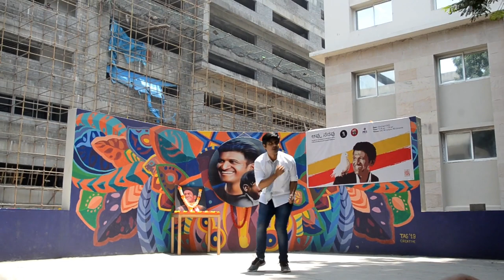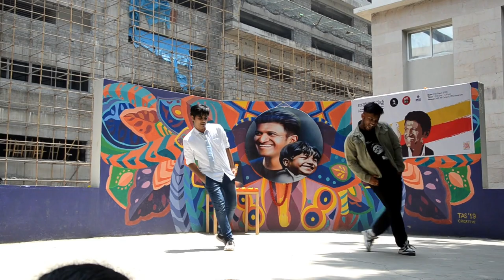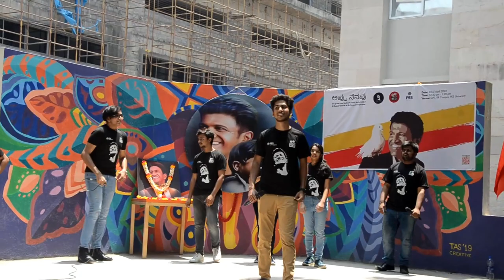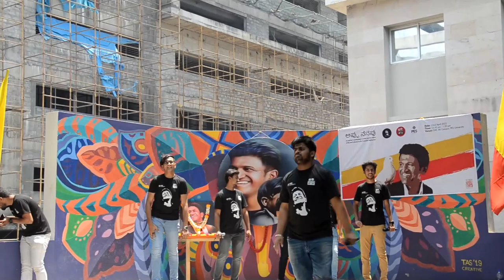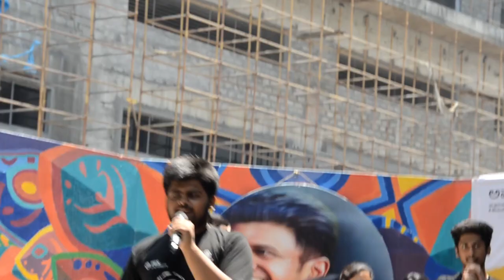"APPU NENAPU", PES UNIVERSITY, Dr. Puneeth Rajkumar Road, Bengaluru, 560085, "ಅಪ್ಪು ನೆನಪು"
ಸಂದರ್ಭ: "ಅಪ್ಪು ನೆನಪು" ಸ್ಥಳ: ಪಿ.ಇ.ಎಸ್ ವಿಶ್ವವಿದ್ಯಾಲಯದಿನಾಂಕ: ೨೨ನೇ ಏಪ್ರಿಲ್ ೨೦೨೨
ಹೂ ನಮನದೊ೦ದಿಗೆ ಮಾನ್ಯ ರಿತು ಪರ್ನ ರವರೊಂದಿಗೆ ಕಾರ್ಯಕ್ರಮ ಶುರುವಾಯಿತು.
ಎಲ್ಲರನ್ನು ಮೈಮರೆತು ಮನದಲ್ಲೆ ಕುಣಿಸಿದ ಪ್ರೀತಿಯ ಒಂದು ವಿಸ್ಮಯವೇ ನಾವು ಆಯೋಜಿಸಿದ ಈ ಅದ್ದೂರಿಯಾದ ಆಚರಣೆ. ಕಾಲೇಜಿನಲ್ಲಿ ಎಲ್ಲಾ ಭಾಷೆ, ವರ್ಗ, ವಯಸ್ಸು, ಯಾರನ್ನೂ ಬಿಡದೆ ಪ್ರತಿಯೊಬ್ಬ ಪಿಇಎಸ್ ಜನತೆ ಯನ್ನು ಎಲ್ಲಿದ್ದರು ಹಾಡು ಕೇಳಿದ ಒಮ್ಮೆ ಬರುವಂತೆ ಆಕರ್ಷಿಸಿರುವ ನಮ್ಮ ನಿಮ್ಮೆಲ್ಲರ ನೆಚ್ಚಿನ ಸಂಭ್ರಮ "ಅಪ್ಪು ನೆನಪು" ಯೆಂದರೆ ತಪ್ಪಾಗುವುದಿಲ್ಲ. ನಮ್ಮ ಕಾಲೇಜಿನ ಕಾರ್ಮಿಕರಾಗಲಿ, ಗುರುಗಳಾಗಲಿ, ಬೇರೆ ಪ್ರದೇಶದಿಂದ ಬಂದವರಾಗಲಿ, ಎಲ್ಲರಿಗೂ ಈ ಸಮಾರಂಭ ಅವರ ಮನ ಮುಟ್ಟಿರುವುದೇ ನಮ್ಮ ಕೂಟಕ್ಕೆ ಬಹಳ ಸಂತೋಷ ನೀಡಿದೆ. ಅರ್ಧ ಗಂಟೆಯ ಸಣ್ಣ ಸಮಯವಾದರೂ ದಿನಪೂರ್ತಿ ಎಲ್ಲರೂ ಅದೆ ಗುಂಗಲ್ಲಿ ಮೆಲುಕು ಹಾಕಿದ್ದನ್ನು ನೋಡಿ ನಮ್ಮ ಕನ್ನಡ ಜನತೆಗೆ ಎಷ್ಟು ಹೆಮ್ಮೆಯಾಗಿದೆ ಅ೦ದರೆ ಇಷ್ಟು ಸಂತೋಷ ನೀಡಿರುವ ಸಂಗತಿ ಬೇರಿಲ್ಲ. ಎಲ್ಲರೂ ಹೇಳಿದ್ದು ಒಂದೆ ಅಪ್ಪು ನೆನಪು ಗಿಂಥ ಬೇರೆ ತೃಪ್ತಿ ಇಲ್ಲ, ಇಂತಹ ಇನ್ನಷ್ಟು ಕನ್ನಡ ಕಾರ್ಯಕ್ರಮಗಳು ನಮ್ಮ ಕಾಲೇಜಿನಲ್ರಿ  ಆಗಲೇಬೇಕು. ಈ ಮೂಲ ಉದ್ದೇಶಗಳನ್ನು ನಮ್ಮ ಕನ್ನಡ ಕೂಟ ಸದಾ ನೆನಪಿನಲ್ಲಿ ಇಟ್ಟುಕೊಂಡು, ಕನ್ನಡ ಅಭಿಮಾನವನ್ನು ಯಾವತ್ತೂ ಅತಿಹೆಚ್ಚು ಮೇಲಿಡುವ ಎಲ್ಲ ಪ್ರಯತ್ನ ನಮ್ಮದಾಗಿರುತ್ತದೆ, ಇದೆ ಗುರಿಯೊ೦ದಿಗೆ ನಮ್ಮ ಕನ್ನಡ ಕೂಟ ನಿಮ್ಮೊಂದಿಗೆ ಇನ್ನಷ್ಟು ವೈಭವ, ಆಕರ್ಷಣೆ, ಅಭಿಮಾನದಿಂದ ಕೂಡಿರುವ ಕಾರ್ಯಕ್ರಮಗಳನ್ನು ಸದಾ ನಡೆಸುವ ಆಯ್ದಿದ್ದ ನಮ್ಮ ಕನ್ನಡ ಕೂಟ ಪುಗತಿಯ ದಾರಿಯಲ್ಲಿ ನಡೆಯಲಿ ಎಂಬುವುದು ಎಲ್ಲ ವಿದ್ಯಾರ್ಥಿಗಳ ಹಾಗು ನಮ್ಮ ಕನ್ನಡ ಕೂಟದ ಆಸೆ.
ಜಯ್ ಕರ್ನಾಟಕ ಮಾತೆ 💛❤️
ನಮ್ಮ  ವಿದ್ಯಾರ್ಥಿ ವ್ಯವಹಾರಗಳ ಮುಖ್ಯಸ್ಥರು (ಡೀನ್) ರವರು ಕರೆಗಂಟೆಗೆ 5ನಿಮಿಷ ಇರುವಾಗಲೇ ಮುಗಿಸಲು ಹೇಳಿದ್ದರೂ ಕೂಡ, ಸ್ವತಃ ತಾವೆ ಕರೆಗಂಟೆಯು ಸದ್ದು ಮಾಡುತ್ತಿದ್ದರೂ ಮೈಮರೆತು ಹಾಡುತ್ತಾ ಕಾರ್ಯಕ್ರಮವನ್ನು ಸಮಾಪ್ತಿಸಿದರು. ಈ ಸಮಾರಂಭದ ಇನೋಂದು ವಿಶಿಷ್ಟತೆ ಏನೆಂದರೆ, ನಮ್ಮ ಕನ್ನಡ ಕೂಟದ ವಿನ್ಯಾಸಕಾರರು ಅಪ್ಪು ಅವರ ಸ್ವಂತ ಅಚ್ಚೊಂದನ್ನು ನಿರ್ಮಿಸಿದರು‌. ಆ ಆಚ್ಚನ್ನು ಅಂಗಿಗಳ ಮೇಲೆ ಹಾಕಿ ಅಭಿಮಾನಿ ವಿದ್ಯಾರ್ಥಿಗಳ ನಡುವೆ ಹಂಚಲಾಯಿತು. ಆ ಅಂಗಿಯು ಬಹಳಷ್ಟು ಜನರಿಂದ ಪ್ರಶಂಸೆ ಪಡೆಯಿತು. ಹಾಗೇ ನಾವು ಡಾ.ರಾಜ್‌ಕುಮಾರ್ ರವರ ಹುಟ್ಟು ಹಬ್ಬದ, ಸಂಕೇತವಾಗಿ
24/04/°° ಬಿಲ್ಲೆಗಳನ್ನೂ ಕೂಡ ಸಂತಸದಿಂದ ಹಂಚಲಾಯಿತು.